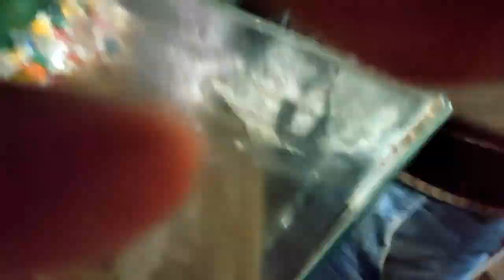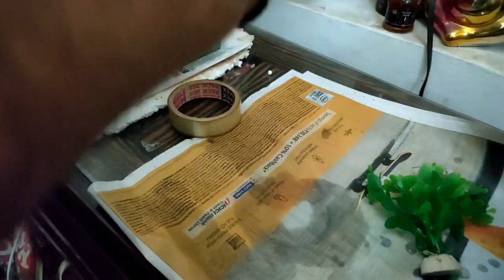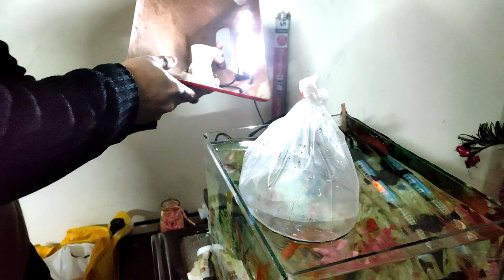How To Clean Your Fish Tank At Home Easieast Way Ft.Gdx Vlogs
HOW TO CLEAN YOUR FISH TANK IN THE EASIEST WAY I WILL SHOW YOU :)

GDX ARMY 5K HOGAI HAI THANKS TO ALL :) AAG LAGADENGE  GDX ARMY ZINDABADH

HA TOH KAISE HAI MERE PYARE PYARE VIEWERS MAI APKA APNA GDX APKI SEWA MIEN HAJIR HU :)

LOVE YOU ALL❤️ 🧡 💛 💚 💙 💜 KEEP SUPPORTING GDX BHAI KO AAG LAGADENGE  🔥🔥🔥🔥🔥

STAY BLESSED :) KHUSH RAHO :)

WATCH GDX SINGING VIDEOS INSTAGRAM OR FACEBOOK

GDX ON FACEBOOK AND INSTAGRAM
GAURAV GDX AND @gdx_vlogs